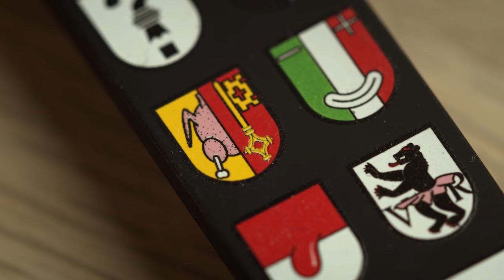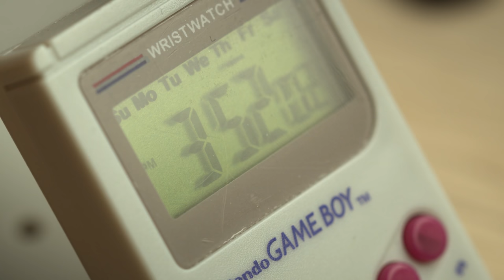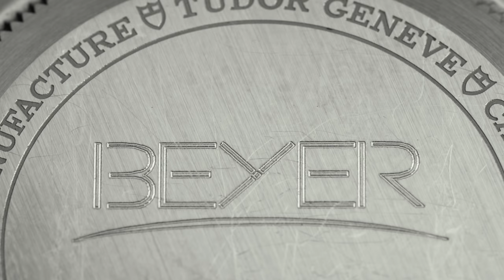My Watch Collection | Audemars Piguet, Jacob & Co, Hublot, Tudor, Omega and Many More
The passion for watches is something we all share and throughout the years I have amassed a humble collection of watches from the likes of Audemars Piguet, Hublot, Omega, Konstantin Chaykin, Jacob&Co, Longines, Ming, Gerald Genta, Ulysse Nardin and more. As a collector I am always on the lookout for my next watch and I am really happy to share with you my collection, a video which was highly requested from the very beginning of my youtube channel.

Hope you enjoy the video and tell me your watch collecting stories!